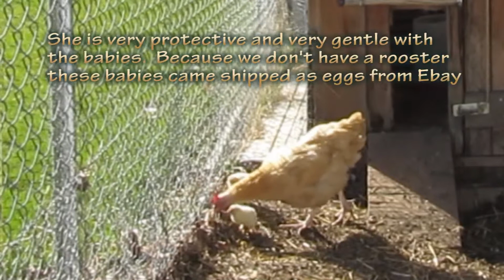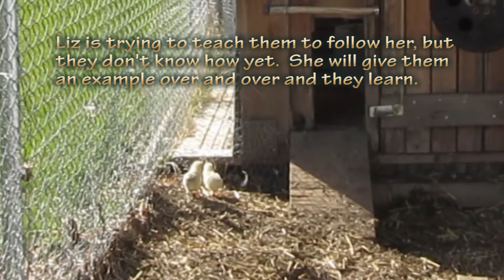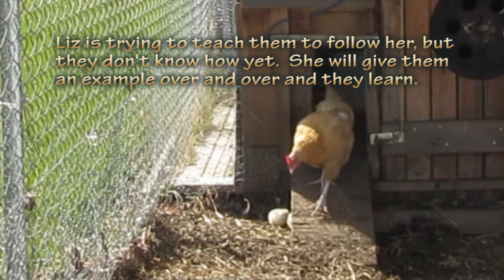light-brahma-first-two-chicks.mpg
Liz, our Buff Orpington chicken, and her Light Brahma chicks which came as fertilized eggs from ebay.  They are 3 days old here.